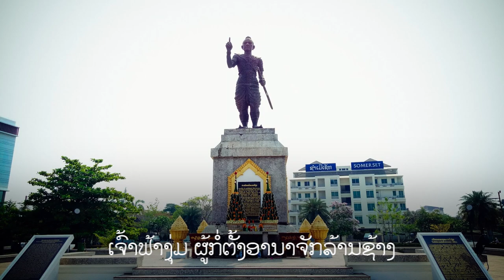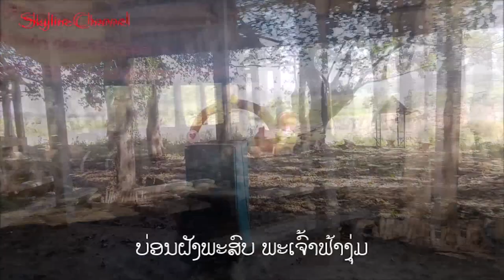เรื่องเล่า 9 นาที รถไฟลาว - จีน 高速火车 中老铁路 # 17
เมื่อเราเห็นภาพพนักงานต้อนรับบนรถไฟความเร็วสูงจีน-ลาว แต่งชุดเครื่องแบบ หรือแต่งชุดยูนิฟอร์ม หลายคนอาจจะสงสัยว่าทำไมพนักงานต้อนรับ จึงแต่งเครื่องแบบอย่างนี้ ผมเคยเล่าในตอนที่แล้วว่าจะเล่าเรื่องนี้ให้ฟังครับ ก่อนอื่นอยากจะบอกว่าเครื่องแบบนี้ใช้เฉพาะเส้นทางเดินรถไฟสายรถไฟจีน - ลาวสายคุนหมิง – เวียงจันทน์ เป็นเครื่องแบบเฉพาะพนักงานต้อนรับชาวจีนบนรถไฟเท่านั้น ส่วนพนักงานต้อนรับชาวลาวไม่ได้แต่ชุดแบบนี้ เมื่อเปิดสายการเดินรถไฟสายคุนหมิง - เวียงจันทน์ จีนถือว่าเส้นทางนี้ เป็นเส้นทางสายดอกไม้ เป็นความสัมพันธ์สองประเทศจีน - ลาว ที่ต่างก็มีดอกไม้ที่สำคัญเช่นกัน สำหรับประเทศลาว ดอกไม้ประจำชาติคือดอกจำปาลาว ดอกจำปาลาวเป็นดอกไม้ที่พระเจ้าฟ้างุ้มโปรดปรานมากคือชอบมากนั่นเอง พระเจ้าฟ้างุ้ม ภาษาลาวออกเสียงว่า พระเจ้าฟ้างุ่ม ผมขอออกเสียงเป็นพระเจ้าฟ้างุ้มแบบภาษาไทยนะครับ
           พระเจ้าฟ้างุ้มเป็นผู้ที่รวบรวมชนชาติลาวในเมืองต่าง ๆ ในอดีต รวบรวมให้เป็นอาณาจักรเดียวกันเรียกว่า อาณาจักรล้านช้าง คือเป็นผู้ตั้งอาณาจักรล้านช้าง ประเทศลาวจึงนำดอกจำปาลาวมาเป็นดอกไม้ประจำชาติ ดอกจำปาลาวนี้แต่เดิมมีสีขาวอย่างเดียว ปัจจุบันมีมากลายหลายสี ถ้าจะนำมาใช้เป็นสัญลักษณ์ ต้องใช้สีขาวจึงจะถูกต้องครับ สำหรับชุดของพนักงานจีน ถ้าสังเกตอย่างคร่าว ๆ จะทราบว่าเป็นภาพดอกไม้ หลายคน อาจจะสงสัยว่าเป็นดอกอะไร หรืออาจจะเป็นดอกไม้ประจำชาติจีน อยากจะเล่าให้ฟังว่าจีนไม่ได้กำหนดให้ดอกอะไรเป็นดอกไม้ประจำชาติครับ เพราะประเทศจีนมีพื้นที่กว้างใหญ่ แต่ละถิ่นก็มีดอกไม้ประจำถิ่นของตัวเอง เคยมีการลงมติสอบถามประชาชนว่าดอกไม้อะไรที่ควรจะเป็นดอกไม้ประจำชาติจีน ก็มีผู้เสนอว่าน่าจะเป็นดอกพลัมหรือดอกบ๊วยที่จีนเรียกว่าดอกเหมย บางคนเสนอว่าน่าจะเป็นดอกโบตั๋น จีนจึงยังไม่ได้กำหนดให้ดอกไม้ชนิดใดเป็นดอกไม้ประจำชาติ ดอกไม้ที่ปรากฏในชุดของพนักงานต้อนรับของจีน ไม่ใช่ดอกไม้ทั้ง 2 ชนิด แต่เป็นดอกไม้ที่สำคัญของถิ่นยูนนาน ภาษาอังกฤษเรียกว่า ดอกคามิเลีย (Camellia flower) ดอกคามิเลียเป็นดอกไม้เมืองหนาวที่มีกลีบดอกแน่นเรียงตัวอย่างสมบูรณ์แบบราวกระโปรงแสนสวยของเจ้าหญิง มีหลายสี ตั้งแต่สีขาว สีชมพู สีแดงสด ความจริงแล้วดอกคามิเลียที่เราเรียกกันเป็นดอกของพืชที่อยู่สกุลเดียวกับชา (tea) คือสกุล คามิเลีย (Camellia) หากพูด ชนิดที่สำคัญจะถูกแบ่งออกเป็น คามิเลียที่นิยมใช้ใบชงเป็นเครื่องดื่มหรืออาหาร เรียกว่า ชากินใบ ที่เรารู้จักกันดีนั้นอย่าง ชาเขียว ชาอู่หลง ชาเมี่ยง ชาฝรั่ง คามิเลียบางชนิดก็ใช้ประโยชน์จากน้ำมัน ในเมล็ดเพื่อบริโภค เช่น ชาน้ำมัน (oil tea camellia) และ คามิเลียที่นิยมปลูกประดับ หรือ ชาประดับ เช่น ชาญี่ปุ่น หรือ คามิเลียญี่ปุ่น (Japanese camellia) คามิเลีย Sasanqua เป็นต้น ส่วนใหญ่ก็มักจะเรียกดอกชาประดับเหล่านี้รวมๆ ว่า “คามิเลีย”
            ในยูนนานมีชาที่สำคัญที่เรารู้จักกันดีคือชาผู่เอ๋อร์ ที่ปลูกมากในยูนนาน เมืองผู่เอ๋อร์ ถือว่าเป็นเมืองหลวงของชาจีนดังนั้น ดอกไม้ที่นำมาประกอบในชุดของพนักงานต้อนรับ บนรถไฟความเร็วสูงของจีนก็คือดอกของชาผู่เอ๋อร์นั่นเอง ขอเล่าเรื่องพระเจ้าฟ้างุ้มต่ออีกสักเล็กน้อย ในปั้นปลายของพระองค์มีความขัดแย้งกับผู้มีอำนาจคนใหม่ พระองค์ถูกเนรเทศและหนีภัยมาอยู่อีกฝั่งแม่น้ำโขงคือบริเวณจังหวัดน่านซึ่งในอดีตเป็นส่วนหนึ่ง ของอาณาจักรล้านช้าง พระองค์สิ้นพระชนม์แต่เพียงเดียวดาย พร้อม ๆ กับ ทหารเอกผู้ติดตาม 2 คน พระศพของพระองค์ฝังอยู่ที่โคนต้นไม้ ที่ตรงนี้ปัจจุบันขึ้นอยู่กับอำเภอปง จังหวัดพะเยา ชาวบ้านที่นี่พูดภาษาลาว มีศาลและรูปปั้นไว้เป็นที่สักการะเคารพ มีลูกหลานเหลนไม่กี่คนอยู่เฝ้า มีการฟ้อนรำบวงสรวงทุกปี เว้นที่ปีที่ผ่าน ๆ มางดจัดงานเพราะมีการระบาดของโควิด 19
            ภาพนี้ผู้นำแขวงไชยบุรีของลาวก็ไปร่วมงานด้วย กษัตริย์ผู้ยิ่งใหญ่ของลาว ผู้รวบรวมลาวให้เป็นปึกแผ่น ผู้สร้างอาณาจักรล้านช้าง พระบางที่นำมาจากเขมร มาประดิษฐานไว้ที่เมืองเชียงทอง ทำให้เมืองเชียงทองเปลี่ยนชื่อเป็นเมืองหลวงพระบาง ดอกจำปาลาว ดอกไม้ที่พระองค์ทรงโปรด เป็นดอกไม้ประจำชาติของลาว ที่ลาวมีอนุสาวรีย์ที่ผู้คนกราบไหว้ แต่สถานที่สิ้นพระชนม์ร่างพระองค์ถูกฝังไว้ที่ใต้โคนต้นไม้ ไม่มีพิธีประกอบพระบรมศพให้ยิ่งใหญ่เหมือนพระองค์ หรือคนอื่น ๆ ถ้าท่านมีโอกาสไปอำเภอปง จังหวัดพะเยา ก็อย่าลืมไปแวะสักการะสถานที่สิ้นพระชนม์ของพระองค์นะครับ เรื่องนี้น้อยคนที่จะทราบ
สาวไทลื้อสิบสองปันนา แนะนำรถไฟความเร็วสูงจีน - ลาว 高速火车 中老铁路 西双版纳 (แปลไทย)